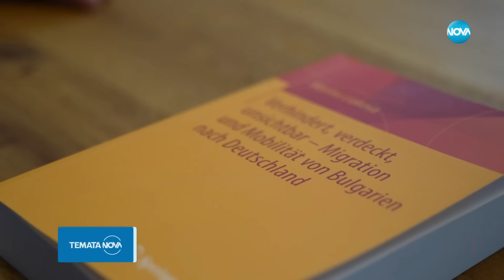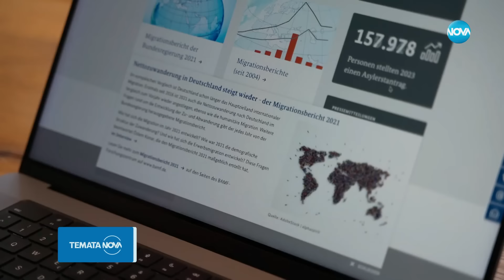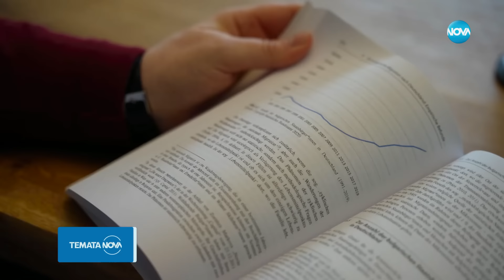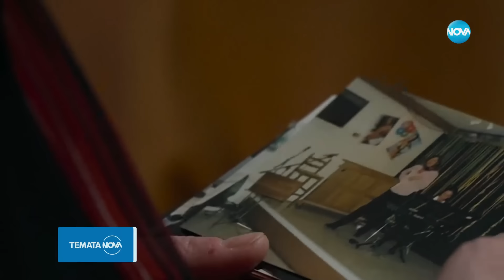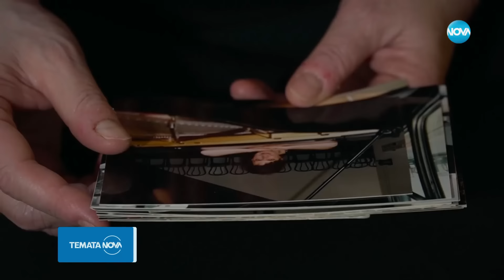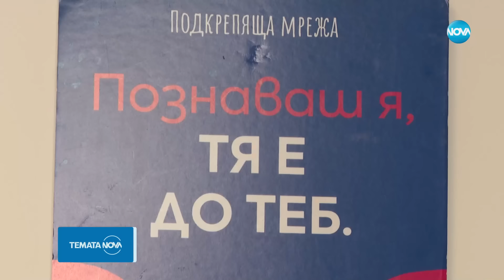Темата на NOVA: „Пътища отвъд границата” (21.04.2024)